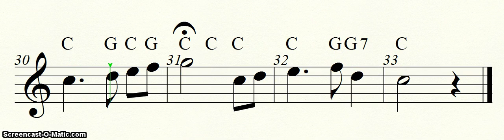Star Spangled Banner for recorder